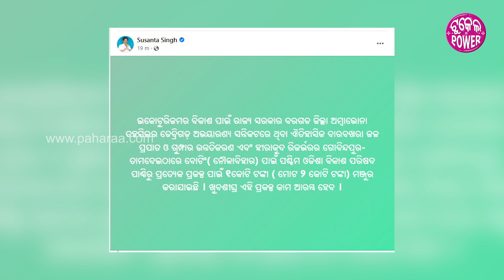ଖୁଲଲା ବାରବଖରାର ବିକାଶ୍ ବାଟ୍‌, ତାମଦେଇନେ ନୌକାବିହାର ଯୋଜନା...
ବରଗଡ ଜିଲ୍ଲାନେ ଚାଷକେ ଛାଡଲେ ପର୍ଯ୍ୟଟନ୍ ଲାଗି ବି ଇନେ ବନେ ସମ୍ଭାବନା ରହିଛେ । ଖାଲି ଭିତ୍ତିଭୂମିର ବିକାଶ ହେଇ ପାରଲେ ପଶ୍ଚିମ ଓଡ଼ିଶାନେ ଏନ୍ତା ଏନ୍ତା ଜାଗା ମାନେ ଅଛେ ଯେନଥିର ବାବଦେ ଲୋକ୍ ଠିକସେ ଜାନଲେ  ନିହାତି ପର୍ଯ୍ୟଟନ୍ ଶିଳ୍ପ ବି ଆଗକେ ଯିବା ।